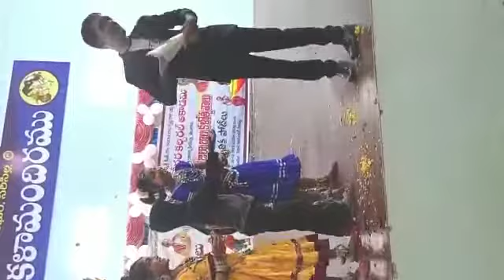సిరిసిల్ల సినారె కళాభవన్ లో మై మ్యాజిక్ షో